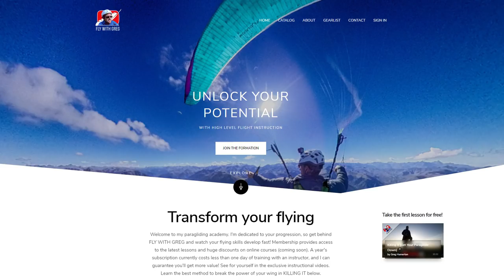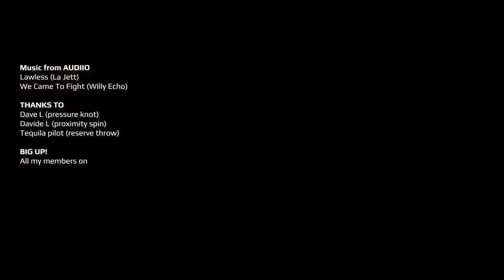Paragliding Gone Wrong: SPINS Explained By An Instructor!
Today we’re talking about spins on paragliders and you’ll learn how to avoid the hidden killer, how to recognise it's going to spin, and what to do with a spinning paraglider.

Lawless (La Jett)
We Came To Fight (Willy Echo)

and Tequila pilot (reserve throw)

        MY FLYING GEAR
Harness: Supair Strike
Wing: Advance Omega X-Alps 3.22
Helmet: Supair School
Reserve: High Adventure Beamer 3 Light S
Backpack: Kortel Kolibri
Karabiners: Grivel NUT